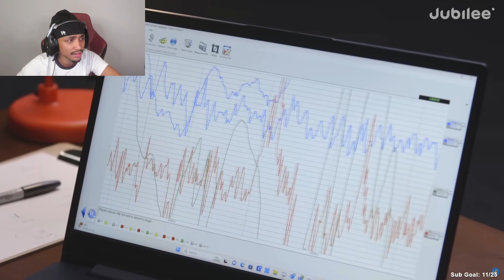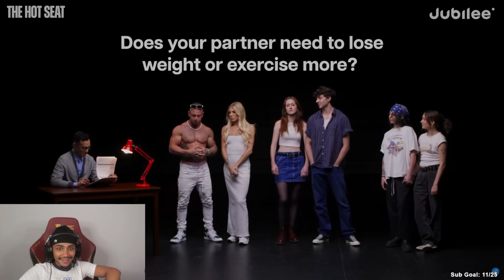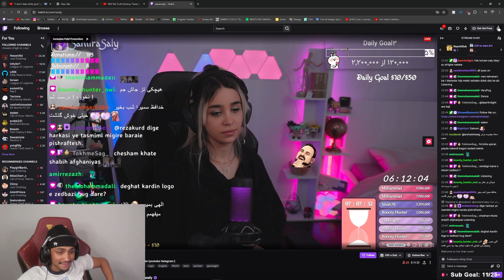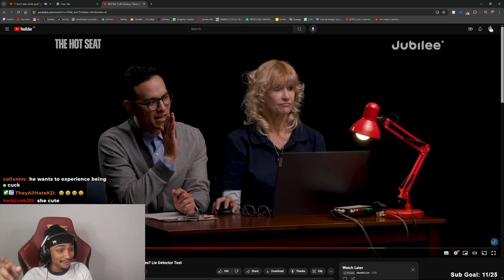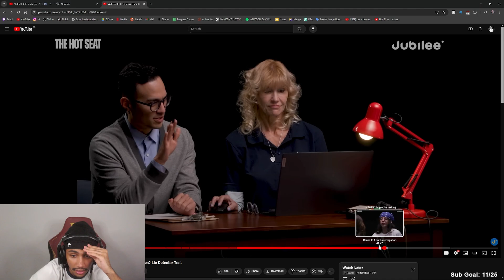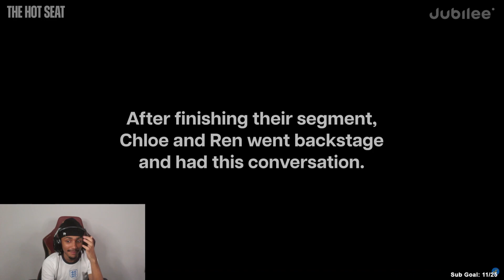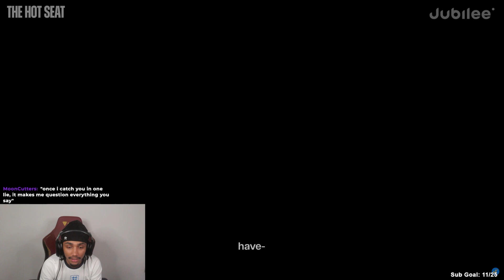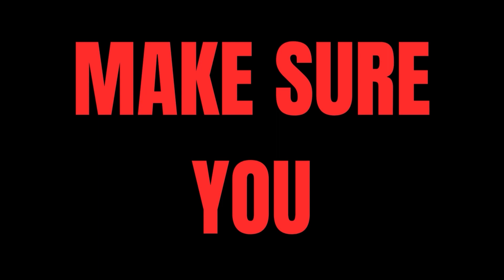THE MOST CONFUSING RELATIONSHIP ON THE INTERNET!!